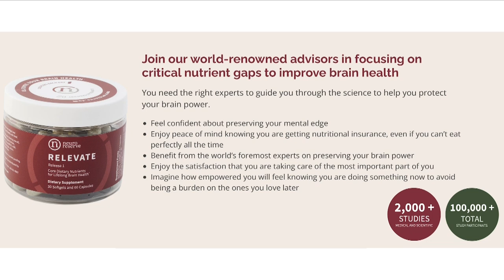Why'd I Open The Fridge? All About Memory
How many of us have a moment of panic when we forget what we're doing or can't form the words to our thoughts? Is it a sign of inevitable cognitive decline starting or something else? Many times, it's something else, but what causes these memory lapses?

With me on the show this week is Rena Yudkowsky. She's a geriatric social worker with over 20 years of experience and a memory coach who teaches online memory courses. She's here to talk about strengthening our memories and when we should seek treatment.

Podcast Links